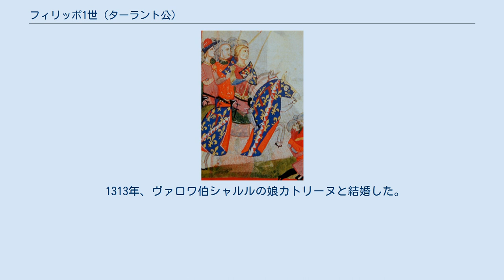フィリッポ1世 (ターラント公)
アンジュー＝ターラント家
フィリッポ1世（Filippo I, 1278年11月10日 - 1332年12月23日）は、アンジュー＝シチリア家出身のターラント公（在位：1294年 - 1332年）、アルバニア王（在位：1294年 - 1332年）、アカイア公（在位：1307年 - 1313年）および名目上のラテン皇帝（フィリップ2世、在位：1313年 - 1332年）。
 ナポリ王カルロ2世とハンガリー王イシュトヴァーン5世の娘マリアとの間の子として、ナポリで生まれた。
 ターラント公フィリッポ1世が最初に用いた紋章 1294年2月4日、父カルロ2世はエクス＝アン＝プロヴァンスでフィリッポをターラント公とし、同年7月12日にはシチリア総督に任じた。
これらの地位はカルロがアドリア海東方の帝国をフィリッポに与えるための準備であった。
シチリア総督であった間にエピロス専制公ニケフォロス1世の娘タマル・アンゲリナ・コムネナとの代理結婚を行った。
ビザンツ帝国の脅威にさらされ、ニケフォロスはアンジュー＝シチリア家の援助を求めていたため、タマルとフィリッポとの結婚を承諾したのである。
二人は1294年8月13日にラクイラで正式に結婚した。
この結婚時に、カルロはアカイアおよびアルバニア王国の宗主権とラテン皇帝の全ての権利をフィリッポに譲渡した。
ニケフォロスは娘の持参金として、アイトーリアにあるボニッツァ、Vrachova、ジロカストラおよびナフパクトスの要塞をフィリッポに与え、自らの死後に息子トーマースではなく娘タマルを後継者とすることを決めた。
1296年にニケフォロスが死去した際、フィリッポは「ルーマニア専制公」を名乗り、エピロス、アイトーリア、アカルナニア、大ヴラキアの継承権を主張した。
しかし、ニケフォロスの寡婦アンナ・カンタクゼーネーはトーマースをエピロス専制公と公表し、自らは摂政となった。
 シチリア総督として、フィリッポはシチリア晩祷戦争後期にシチリア島の侵略に参加した。
フィリッポの軍は1299年、フラコナラの戦いでフェデリーコ2世に敗北し、1302年にカルタベッロッタの和平が結ばれるまで虜囚の身となった。
 1306年、アカイア女公イザベル・ド・ヴィルアルドゥアンとその夫フィリッポ1世・ディ・サヴォイアはナポリのカルロの宮廷を訪れた。
フィリッポ・ディ・サヴォイアはその背信とカルロがエピロスの継承を請求していた時にカルロを支持しなかったことを糾弾された。
また、イザベルはフィリッポとの結婚の許可を宗主から得ていなかったため、1306年5月5日にカルロは二人からアカイア公位を剥奪し、公位を息子フィリッポに与えた。
フィリッポはその後家臣からの礼を受けるために短期間アカイアを訪れ、エピロスに対し進軍したが成功しなかった。
フィリッポはアテネ公ギー2世をアカイアのバイイとして残した。
一方、イザベルとその夫フィリッポ・ディ・サヴォイアは、1307年5月11日、アルバ伯領と引き換えにアカイアに対する請求権を放棄した。
 二つ目の紋章。
以前の紋章とラテン皇帝の紋章が組み合わされている。
 1309年、フィリッポはタマルの密通を糾弾したが、おそらくこれは捏造されたものと見られる。
これにより、フィリッポはタマルとの結婚を解消した。
ヴァロワ伯シャルルの娘で名目上のラテン女帝であったカトリーヌ・ド・ヴァロワは、ブルゴーニュ公で名目上のテッサロニキ王であったユーグ5世と婚約していたが破談となり、1313年7月29日にフォンテーヌブローでフィリッポと結婚した。
代わりに、カトリーヌの母方から相続したクルトネーおよびその他の領地は、ユーグ5世の妹で、カトリーヌの異母兄フィリップ（後にフランス王フィリップ6世）と結婚したジャンヌに譲られた。
ユーグ5世は後にブルゴーニュ・アルトワ女伯となるジャンヌと婚約した（ユーグ5世は結婚式を行う前に死去し、ジャンヌは代わりにユーグ5世の弟で後継者のウード4世と結婚した）。
フィリッポはアカイア公位をイザベル・ド・ヴィルアルドゥアンの娘マオー・ド・エノーに譲り、マオーは1313年7月29日にユーグ5世の弟ルイ・ド・ブルゴーニュと結婚した。
この譲渡は制限があり、もし二人の間に子がいなかった場合、マオーが生きている間はその権利を保持することができるが、公位はブルゴーニュ公家に戻されるというものであった。
また、マオーは宗主の許可なしに再婚ができない...